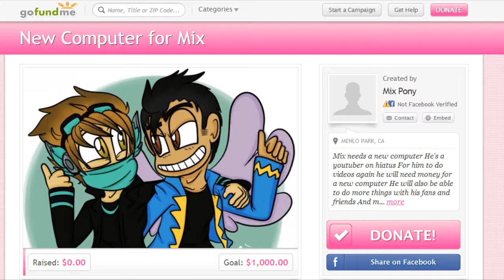HELP MIX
CLICK THIS LINK TO SEND HELP TO MIX And send any amount of money. All money goes to him to help for only getting a new computer and nothing else. Please... he isn't stable
People In This Video:

Live Stream:
Steam:
NaviaSkies